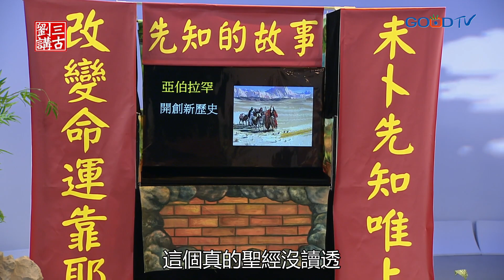先知的故事 ~ 天字第一號先知—亞伯拉罕 1 | 劉三講古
亞伯拉罕的妻子被當時的一位首領搶奪來當老婆，但是上帝卻出手拯救，並且在夢中顯現告訴首領亞伯拉罕是先知，你要把老婆歸還給他。所以在這裡我們就可以明白，亞伯拉罕其實就是一位上帝所揀選的先知，上帝會把祂的心意告訴亞伯拉罕，亞伯拉罕會再告訴人民百姓上帝的話。其實在聖經中，上帝的話告訴我們每一位基督徒都擁有君王、祭司、先知的身分，使我們能管理上帝創造的世界，帶領人來認識上帝。